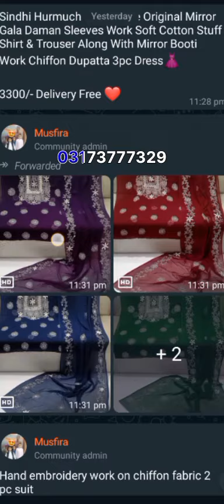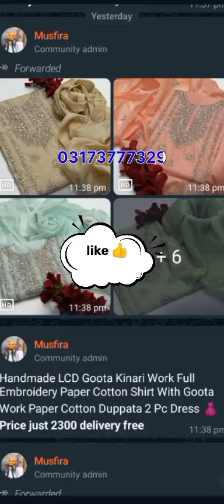new arrivals 2024 winter collection Pakistan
here a huge quantity of winter articles new arrivals 2024 all over Pakistan delivery available,,